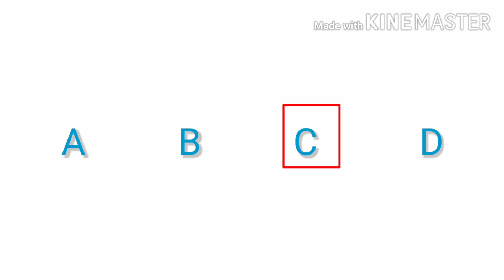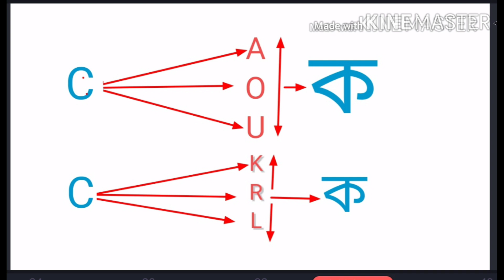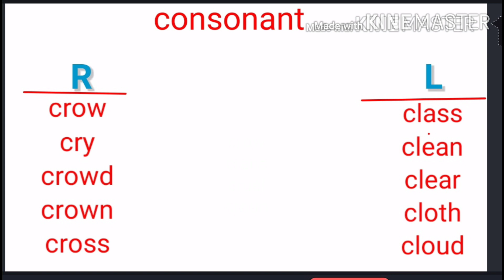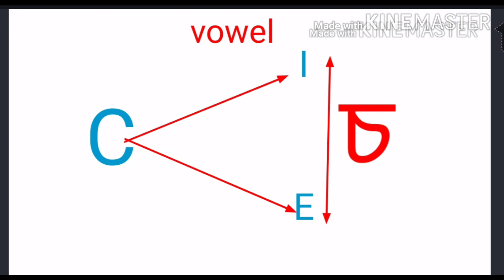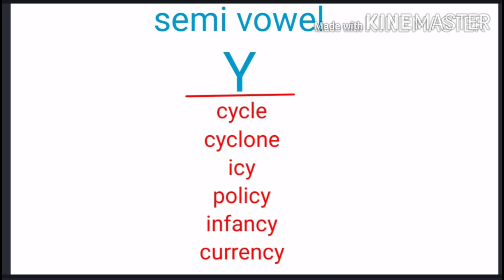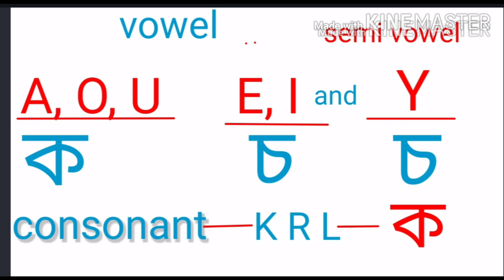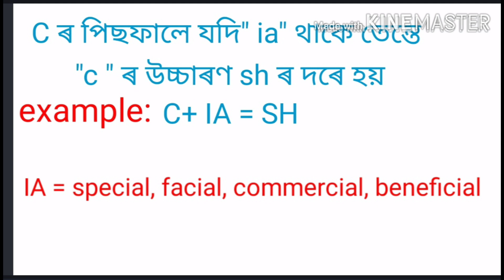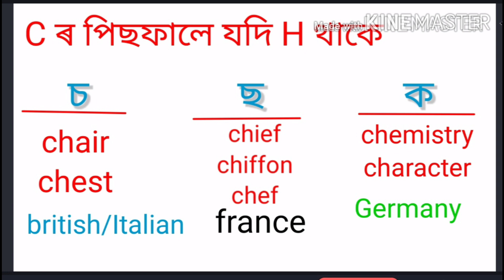Pronunciation of letter "C" 16 June 2020